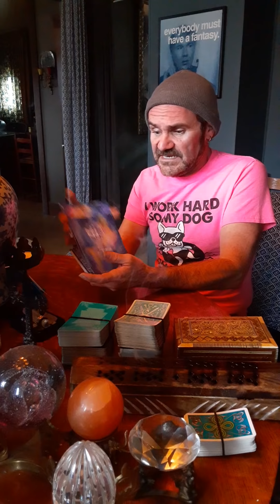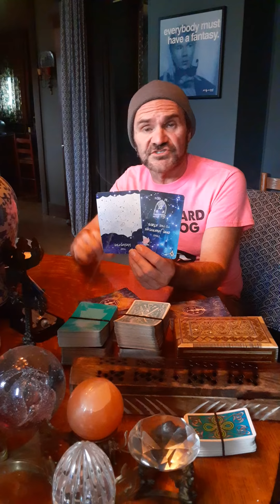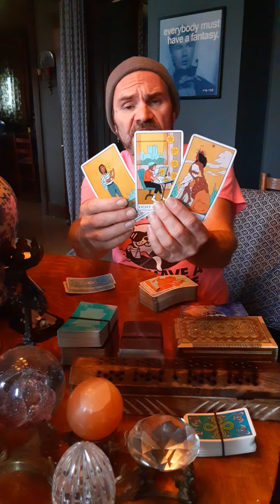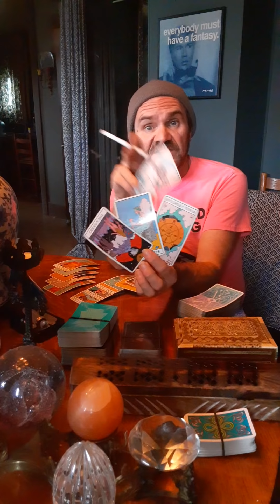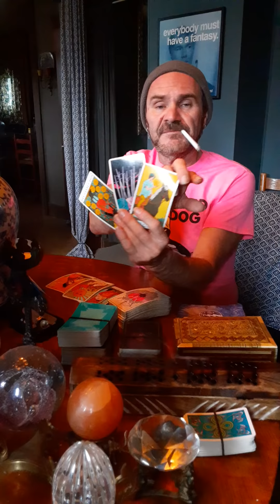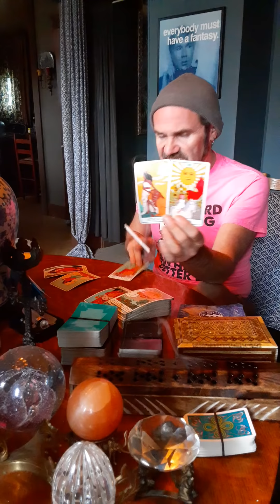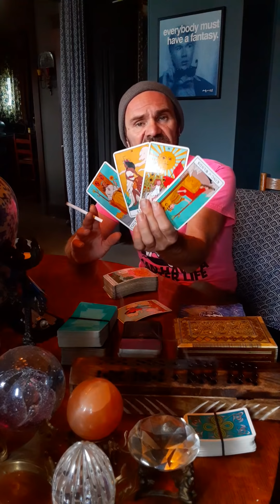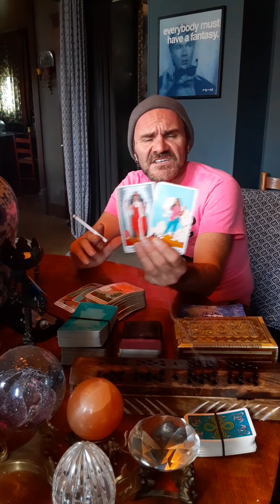A beautiful reading, a perfect match...but someone is unhappy! love this energy for y'all!